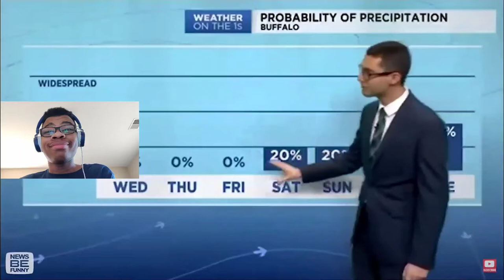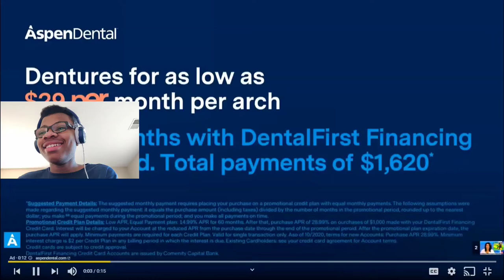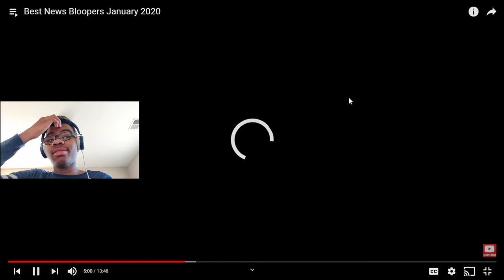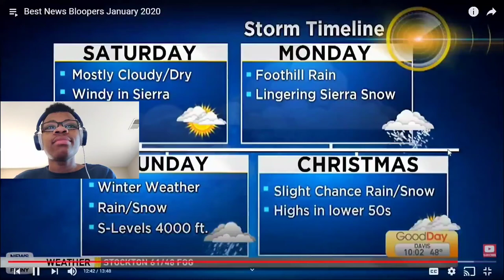Reacting To 2020 News Bloopers | Reaction Video | Noah Walker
In This reaction video I reacted to 2020 news bloopers, and they were good, but that funny.

Recommended By: geraldine jones

Music Tiles

Musician: @iksonmusic